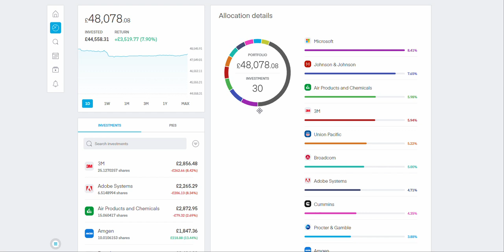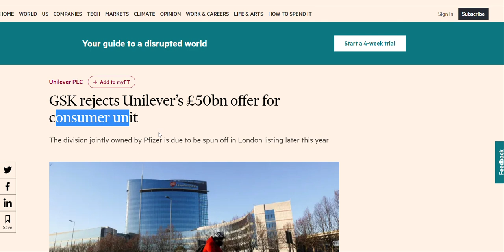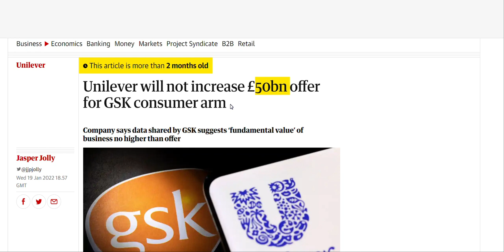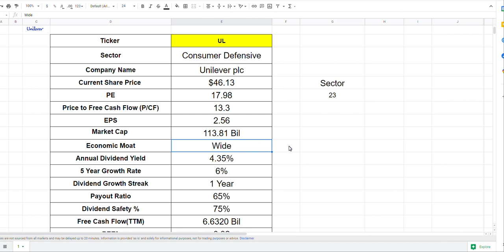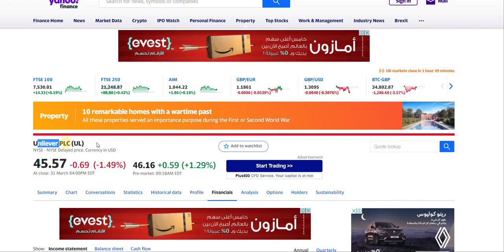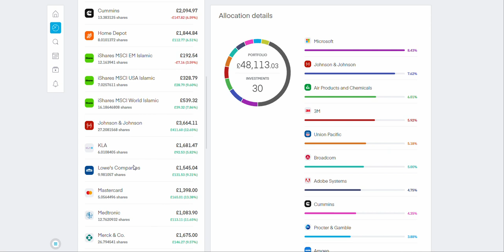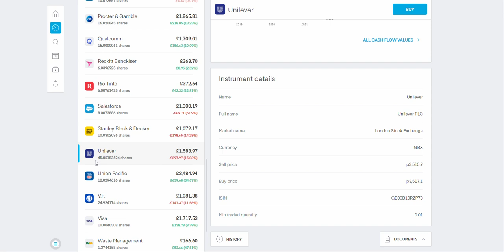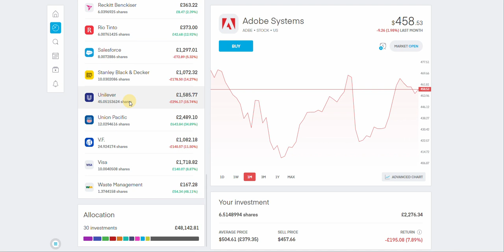Unilever PLC Stock Analysis | IS IT A BUY NOW?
Hey friends, Assalamu Alaikum, in today's video we will look at Unilever PLC, this is a video so many of you asked for so here it is.

If you would like a copy of my Spreadsheet then check out these links.

Books that helped my journey (Amazon Links to Books):

The Intelligent Investor
One Up On Wall Street by Peter Lynch
Warren Buffett and the Interpretation of Financial Statements
7 Secrets to Investing Like Warren Buffett
MONEY Master the Game: 7 Simple Steps to Financial

Unshakeable: Your Financial Freedom Playbook
Millionaire Teacher: The Nine Rules of Wealth You Should Have Learned in School
Millionaire Expat: How To Build Wealth Living Overseas
Rich Dad Poor Dad